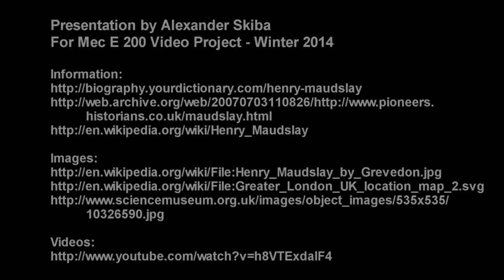The Great Engineer Henry Maudslay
Mec E 200 - Winter 2014